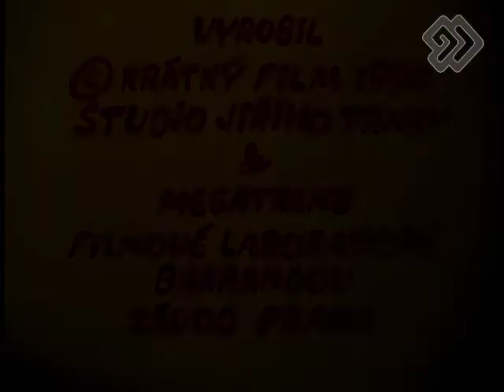Pat and Mat - Strecha (Roof) (IRIB TV2 airing remake)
Another video is uploaded, this time in the world where beers shouldn't be consumed is Iran.
It was deleted the scene contain alcohol in IRIB Nahal.
Well, a sequel to Vinari but less drunk then the other shows.
No community guideline strikes allowed.